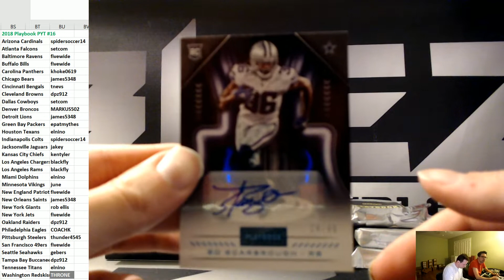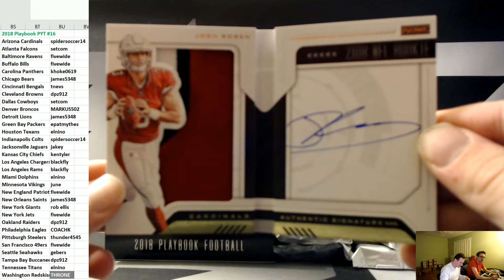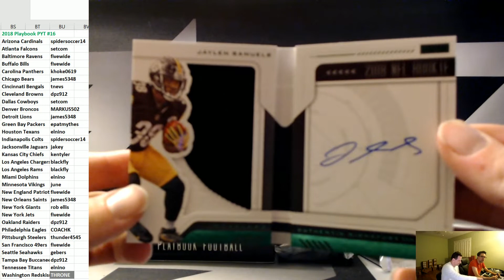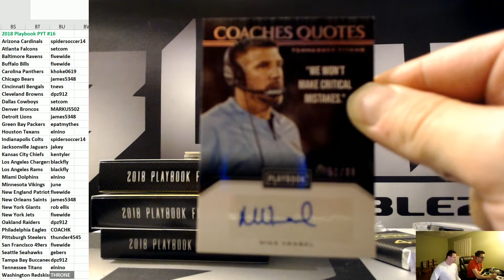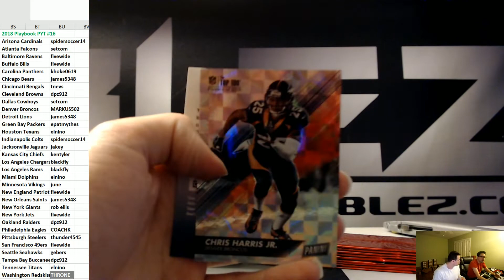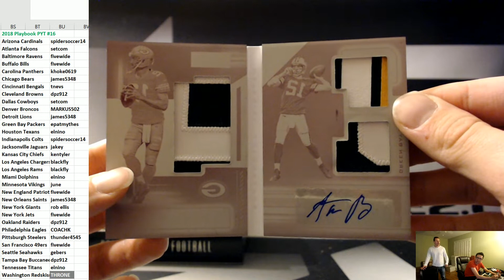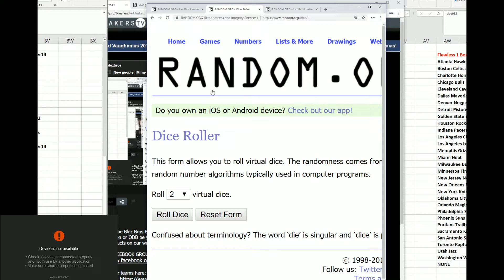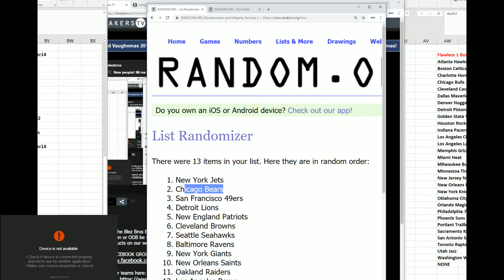2018 Panini Playbook Football Case Break PYT #16 MASSIVE BOOK